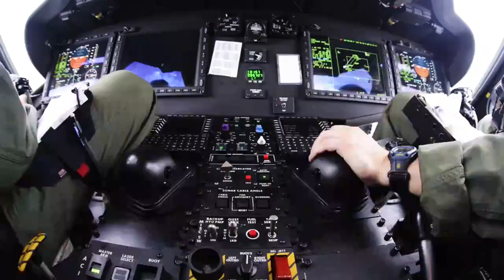USS Sampson and HSM-35: Part of the search for AirAsia QZ8501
Naval Aircrewman 1st Class Joseph Jiardina, assigned to Helicopter Maritime Strike Squadron (HSM) 35, describes how he is supporting Air Asia Flight QZ8501 search efforts and helping to bring closure to families affected by the tragedy. (U.S. Navy video by Mass Communication Specialist 1st Class Brett Cote/Released)